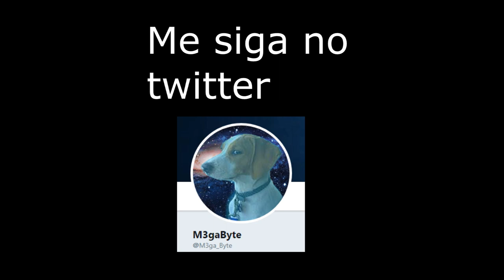A MENINA QUE ME OBSERVAVA PSICOPATICAMENTE...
Eae '-'

Musicas usadas nesse video:

glue70 - Casin
Kero Kero Bonito - Flamingo(musica da intro)
Scheming Weasel faster -Kevin McLeod
Root - Silent Partner

Imagens:
Banheiro - Steven Universe